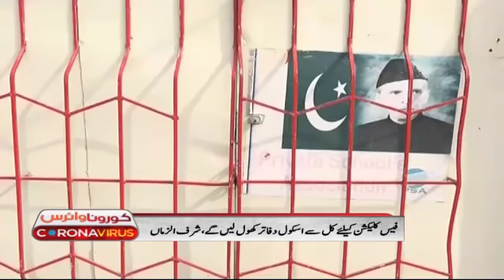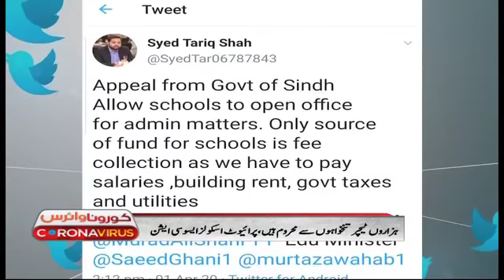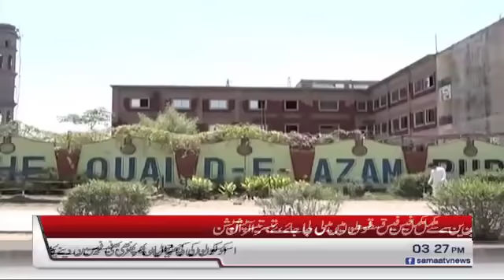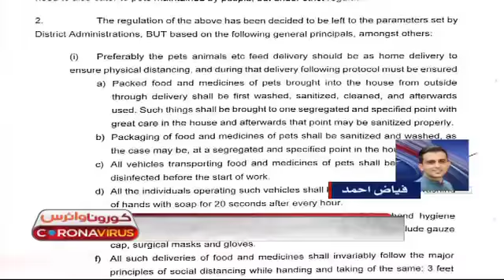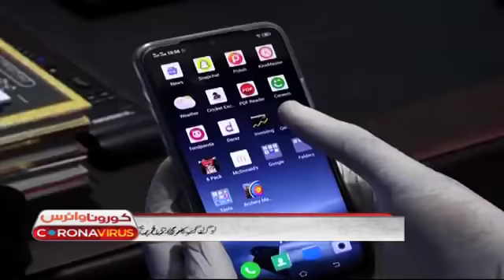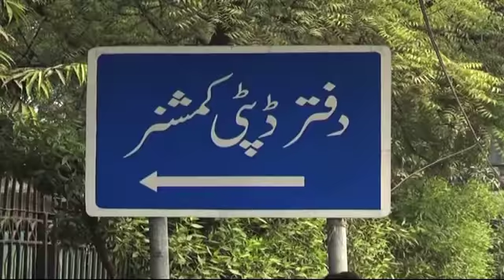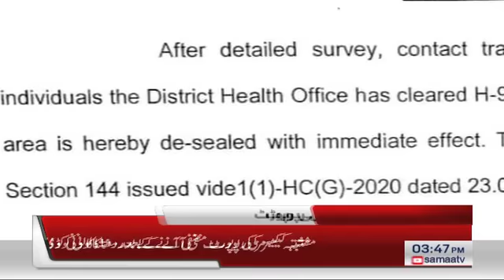Samaa Bulletin - 3PM